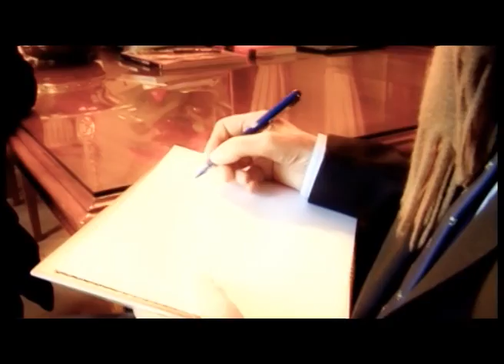AGUR IÑAKI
D.E.P IÑAKI AZKUNA. EL MEJOR ALCALDE DEL MUNDO PASARÁ A LA HISTORIA. HASTA SIEMPRE AZKUNA! AGUR IÑAKI!